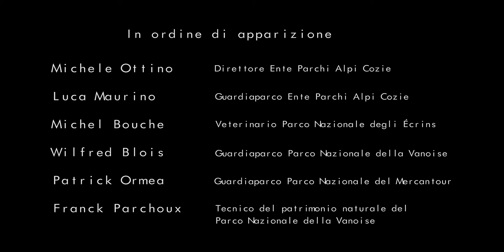Progetto LEMED-IBEX, episodio 3 - Le stagioni dello stambecco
Le stagioni dello stambecco è il terzo episodio di cinque video dedicati all'ungulato nell'ambito del Programma Alcotra Lemed-Ibex.
Attraverso il cofinanziamento europeo è stato avviato il progetto di monitoraggio e gestione dello stambecco (Capra ibex) dal lago di Ginevra (Léman) al Mediterraneo per assicurare una migliore conservazione della specie il cui areale potenziale ricopre l'intero arco alpino. Nonostante un trend demografico positivo, numerosi segnali indicano che la specie è tutt'ora vulnerabile: vengono analizzati i fattori di rischio e ricercate strategie di gestione adatte al contesto locale.
La serie di video presenta la situazione dello stambecco sulle Alpi e le azioni intraprese dal progetto per la sua conservazione.